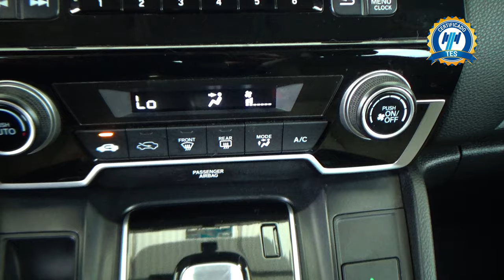Honda / CR-V / 2018 - 26220